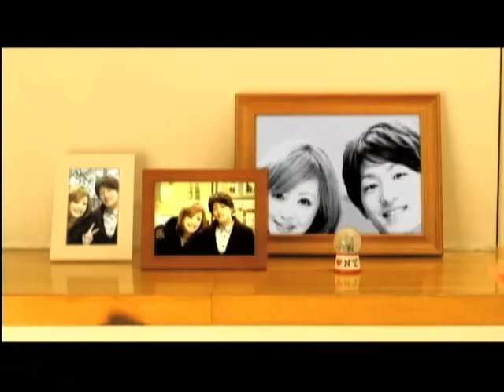MIHIRO 〜マイロ〜 / さよならの前に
MIHIRO ～ﾏｲﾛ～が、広告なしで全曲聴き放題【AWA/無料】

人気ブロガー、てんちむちゃん出演！心ん中でどんだけ泣き崩れても、行かないでくれ！なんて男として言えないから、、だから男は男なりに答えを探しに過去を彷徨ったり、、でそこで出会った頃の2人をみつけ、大切なものが何なのかを知る、、気づく、、もう一度君のもとへ行かないと。。もう遅いのか？まだ間に合うのか？男の失恋歌。